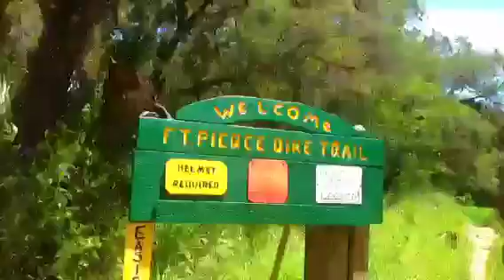Fort pierce bike trailing using lifeproof iPhone case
This lifeproof case is awesome in so many ways... Highly recommended